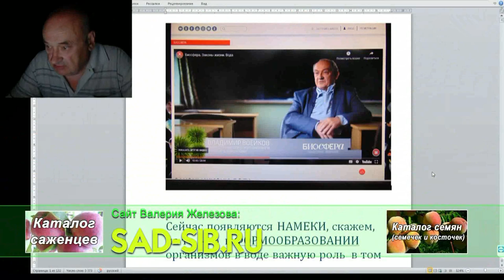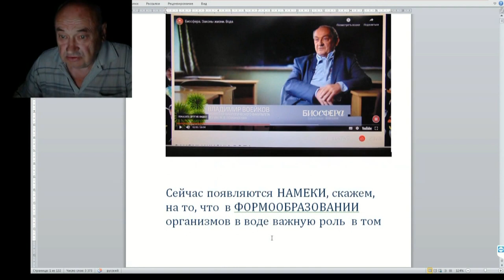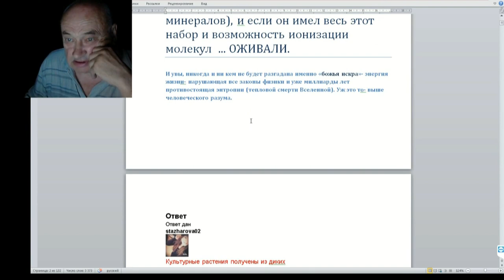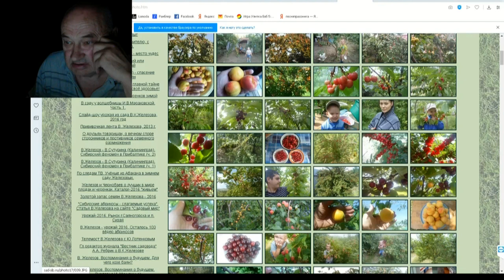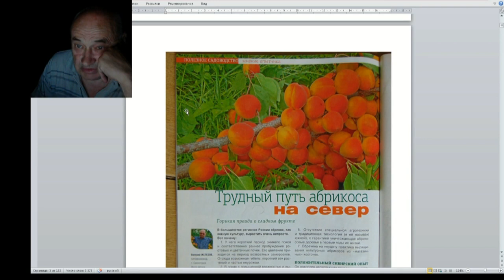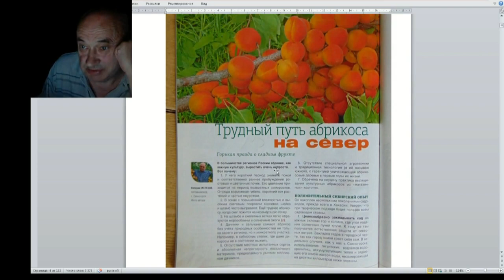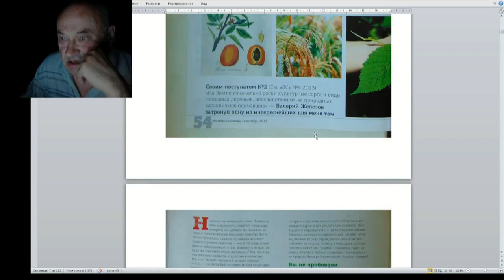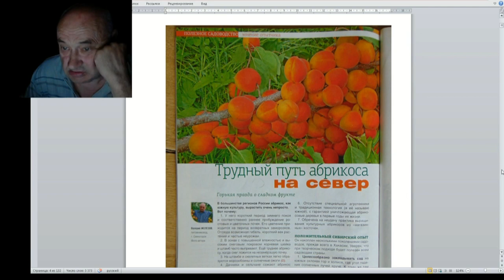33 ч 01 Железов о своих научных взглядах и теориях